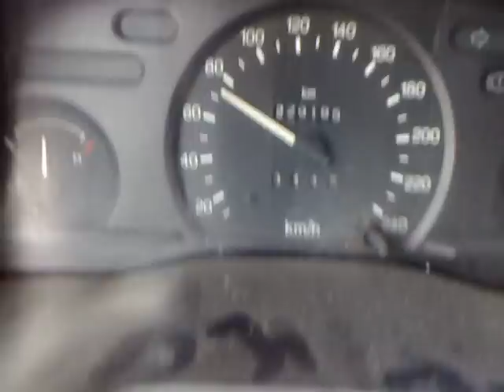Ford Transit BOV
2.5D non turbo Transit wiht Blow-Off Valve ?